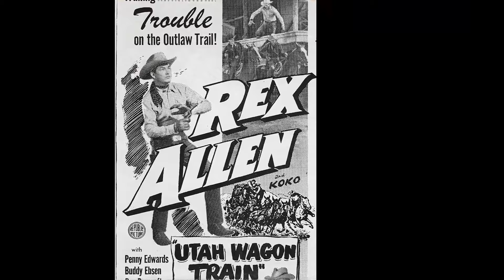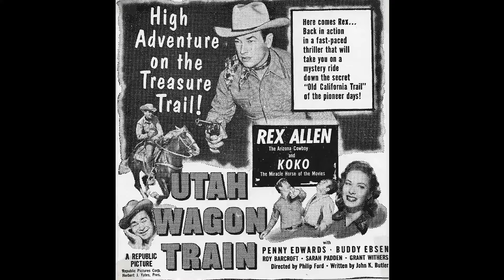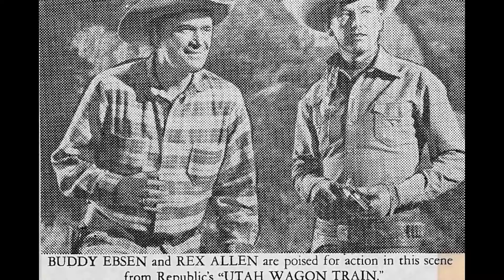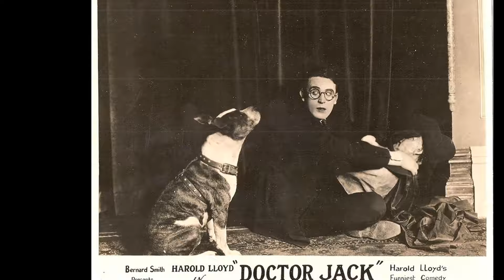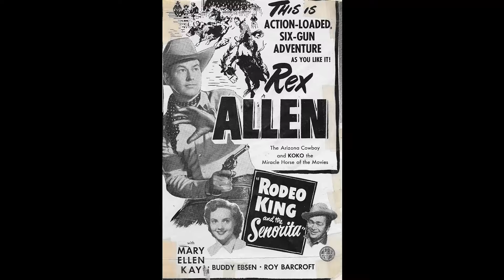Max Baer Jr. Let Slip What Happened Backstage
Hola, amigos! Bienvenidos a Hollywood Memory Lane! Our latest video, 'Max Baer Jr. Let Slip What Happened Backstage', promises to take you on an exhilarating ride through the wonders of the world. Get ready to be amazed and inspired!